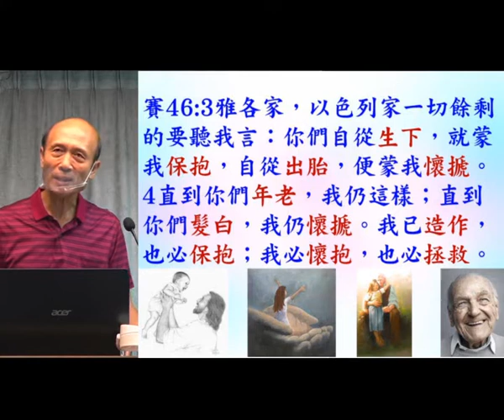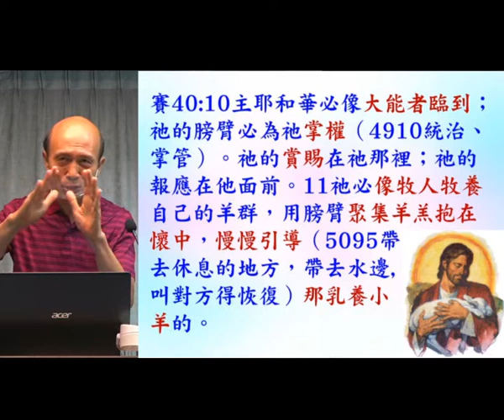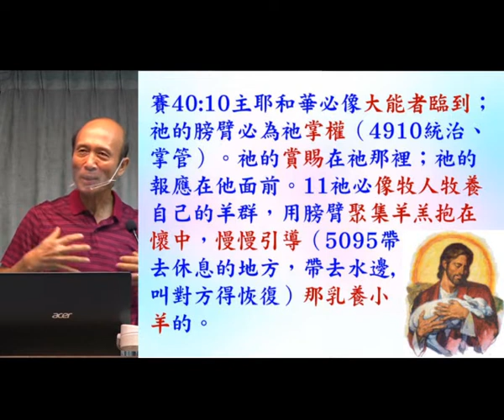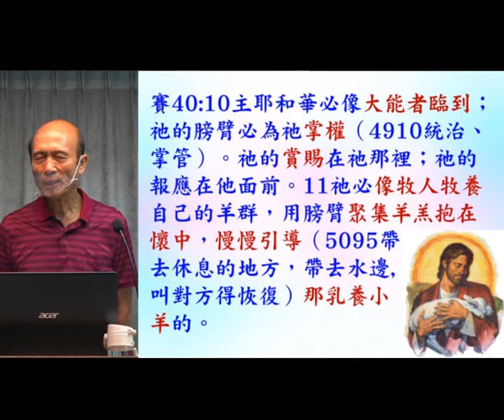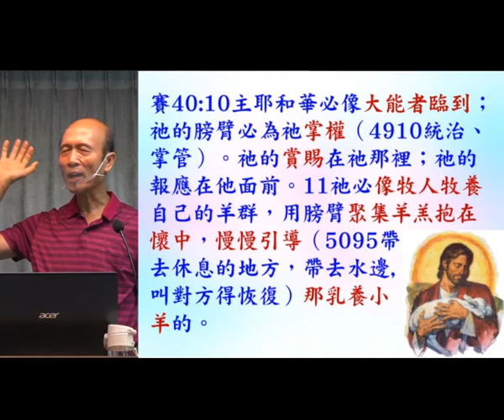互動釋經 - 學習主細心牧養他人 - 賽:40-10 - 2022.09.18 葉牧師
互動釋經 - 學習主細心牧養他人 - 賽:40-10

1．2:30至3:50：互動性崇拜，用深入查經的方法，一方面帶領眾人敬拜神，也幫助大家學習釋經，有點像我們的ZOOM釋經聚會。
2．4:00至5:30：侍奉操練課程，最後有服事禱告。

請肯定戶口名字是：Global Fire Missions Ministries Limited.

1. 與主的關係：怎樣建立與主相愛的關係，怎樣從主的愛得力，怎樣深信神的供應和計劃。
2. 處理生命：怎樣不被人、罪、負面思想情緒和潛意識、婚姻和生活的問題、和侍奉的問題影響。
3. 進入不同層次的侍奉：侍奉可以由簡單的生活見證，到建立別人的靈命，或進入策略性的侍奉。

《輕鬆得勝》的特色：
1. 一目了然：簡單知道怎樣處理和發揮生命。
2. 有實際可行的方法：我和很多人曾20年實際地應用。
3. 可以輕鬆喜樂地得勝：可以在恩典中輕鬆喜樂地處理任何問題，不需要在壓力下成長。因為耶穌的軛是容易的，而神喜悅我們任何真心的努力。
4. 活出《輕鬆得勝》並不太難：處理和發揮生命並不是遙不可及。